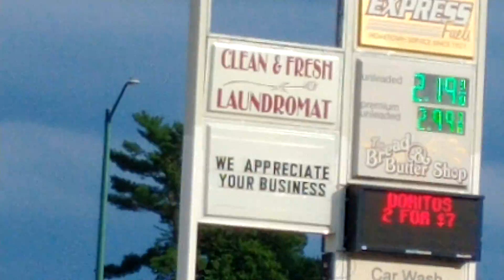wisconsin Rapids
Too hot